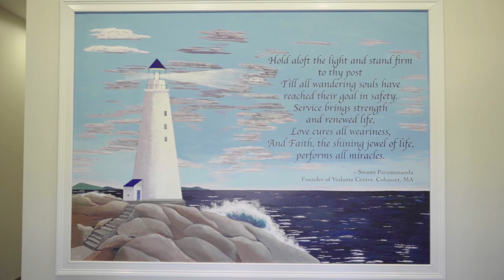Our Story & Mission | Addiction Treatment Done Differently | East Coast Recovery Center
We started with one simple mission: help others walk the path to recovery. Since then, we've helped so many people discover a new life full of passion and purpose without drugs or alcohol. Most of us on our team have walked the road of addiction and we know the way to recovery. Walk the path with us.

and see how we handle recovery differently.